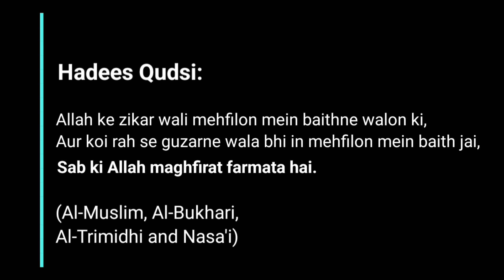Jahannam ke Hawalnakiyan || Shaik Khazi Muttahir Jamai Hafizaullah kurnool.